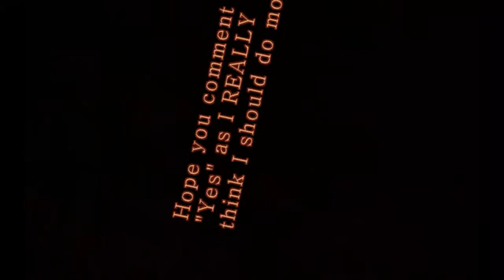The Lame Parkour (Minecraft Animation)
This video is going to show you a short animation created by me! If you want more of this, follow the instructions below:

Rate( To show me how great the animation was)
Like( To show further prove on the series)
Commnet( To confirm the contract, I mean SERIES!)